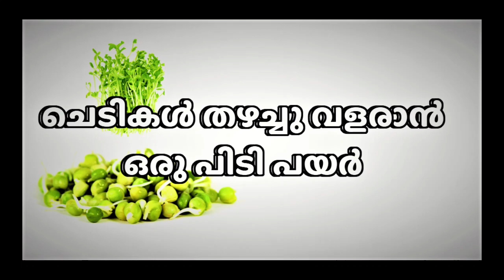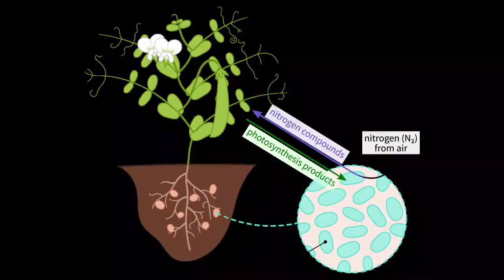ചെടികൾ തഴച്ചു വളരാൻ ഒരു പിടി പയർ :ജൈവനൈട്രജൻ NITROGEN FROM BIO-SOURCES. RHIZOBIUM FROM PEA PLANT